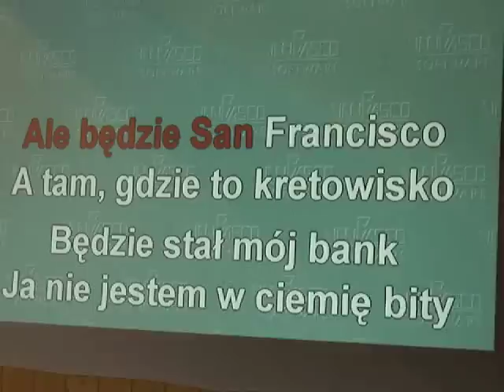Festyn Rodzinny w Lutowiskach - karaoke